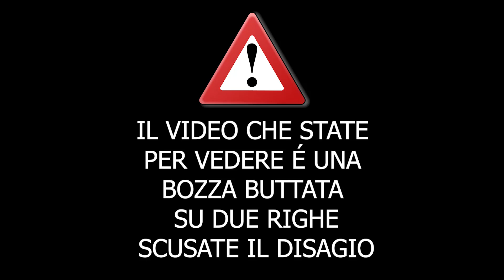TWITCH CHEF ITALIA #1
Canali Dei Creators!

00:22 - 00:32 : Whitessence
00:32 - 00:54 : Kafkanya
00:54 - 01:23 : Stefy_Evita
01:23 - 01:47 : StortoMaNonTroppo
01:47 - 02:06 : KikiMiniaturesMania
02:06 - 02:26 : Whitessence
02:26 - 02:33 : DavidAUS
02:33 - 02:54 : Francyirl
02:54 - 03:50 : Kafkanya
03:50 - 04:05 : Allerendys
04:05 - 04:28 : Francyirl
04:28 - 04:47 : Allerendys
04:47 - 05:04 : Gianluca84tv
05:04 - 05:13 : Rikishimaru
05:13 - 05:54 : Allerendys
05:54 - 06:08 : Baldecio
06:08 - 06:17 : Whitessence
06:17 - 06:49 : Kafkanya
06:49 - 06:57 : Allerendys
06:57 - 07:37 : Whitessence
07:37 - 07:52 : MatteoHs
vuoi comparire nel prossimo Best of?
Sei un creator di meme vuoi metteri in competizione?